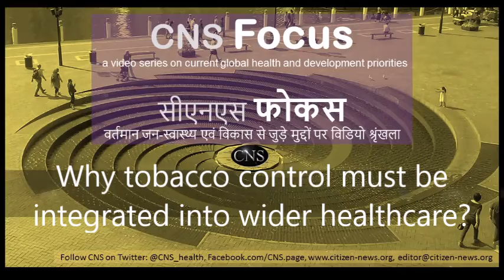Focus: Why tobacco control must be integrated into wider healthcare?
Tobacco is not just a major and common risk factor for life-threatening non-communicable diseases such as heart disease and stroke, cancers, among others; rather it is in itself a pandemic causing enormous loss of human life and development. There is an industry that is hugely profiting from this deadly product and we need to come join hands to unitedly end the tobacco game.

One of the major ways to maximise implementation of tobacco control could be to integrate it in broader healthcare, especially lung healthcare, believes Dr TARA SINGH BAM, Technical Advisor (tobacco control), International Union Against Tuberculosis and Lung Disease (The Union). He refers to tobacco epidemic as 'Tobacco-sis', as it is not just a major common risk factor for deadly diseases. CNS spoke with Dr Bam at the 5th Asia Pacific Region Conference on Lung Health in Sydney, Australia.